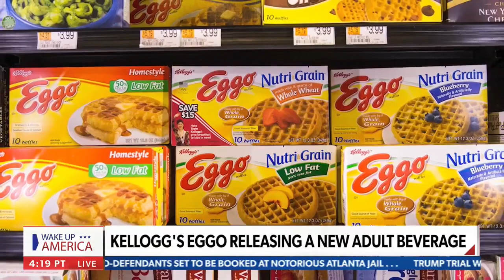Cary Carbonaro Eggo Beverage 7am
Talking about @leggowitheggo  new adult beverage!  @NewsmaxTV @newsmax